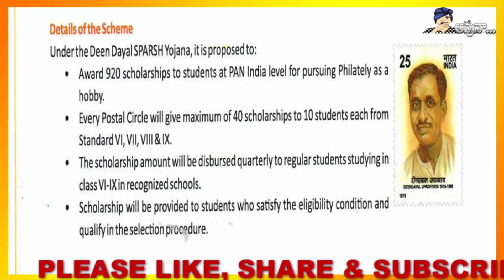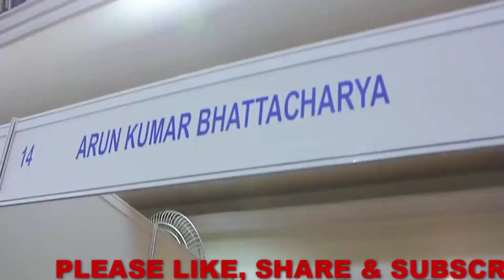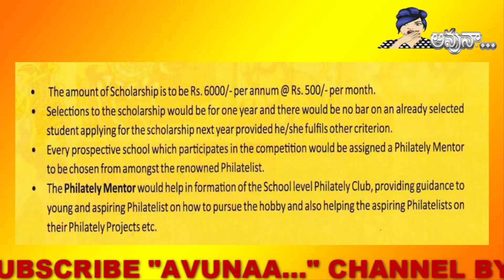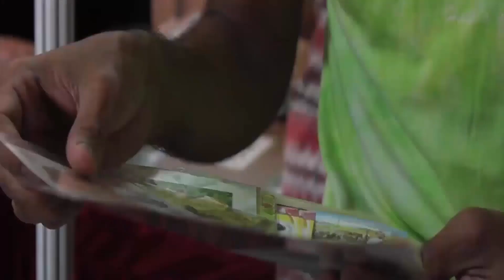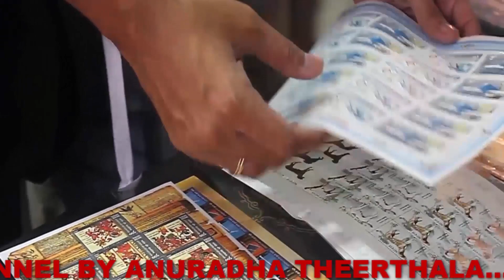DEEN DAYAL SPARSH YOJANA (ఇక తపాలా స్కాలర్షిప్స్ ...)